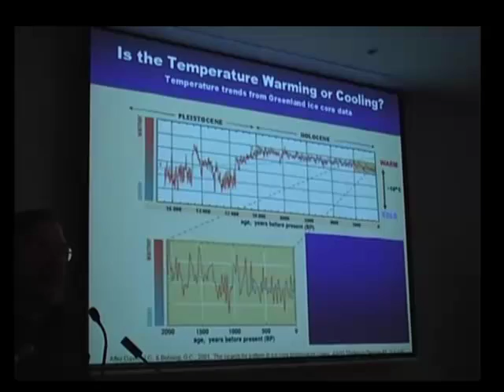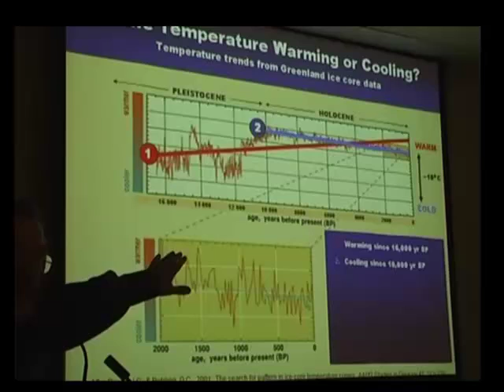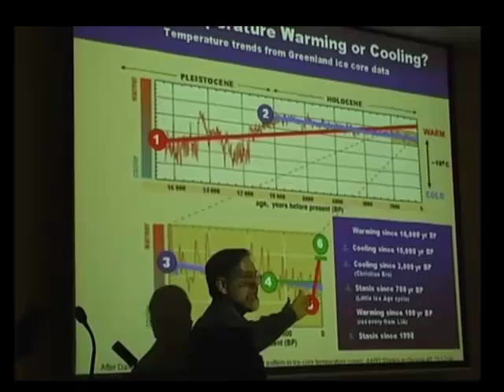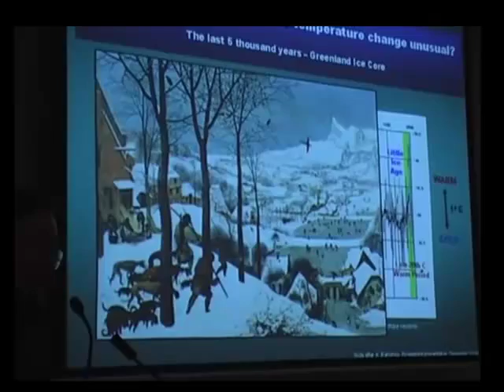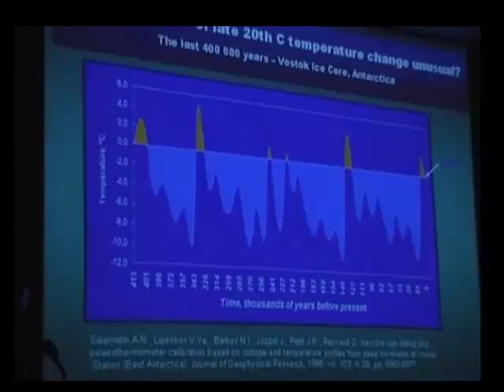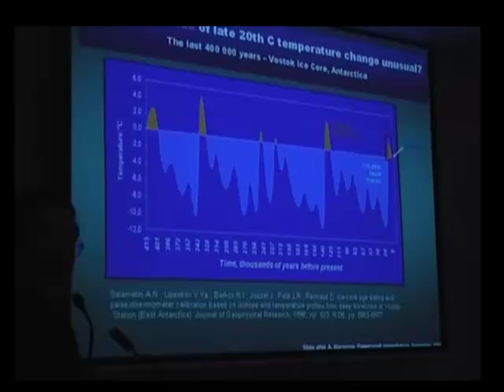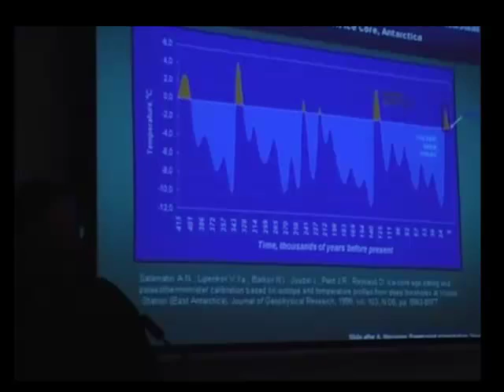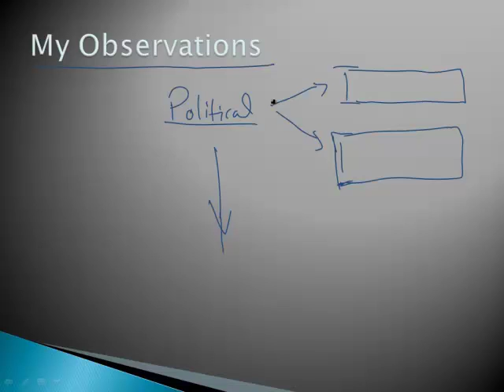How Do Carbon Dioxide Concentrations in the Atmosphere Affect Global Climate? (3/3)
Join award winning teacher Jonathan Bergmann as he explains how carbon dioxide concentrations affect global climate.  This video was made for his 9th grade students.